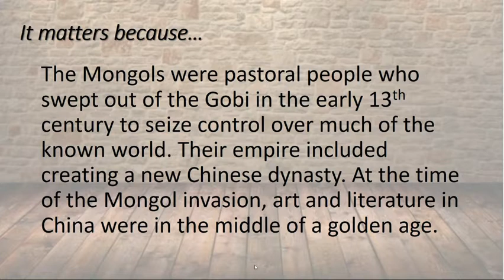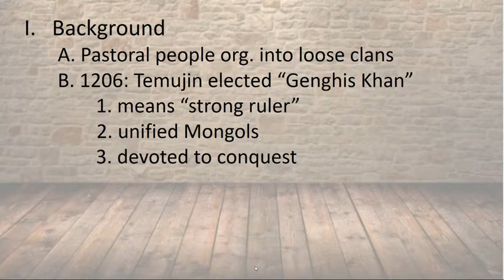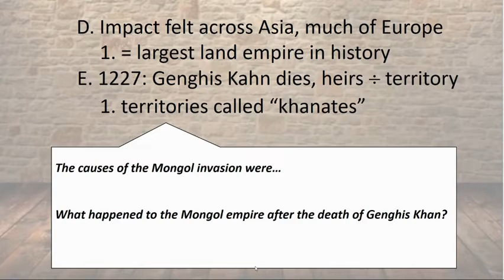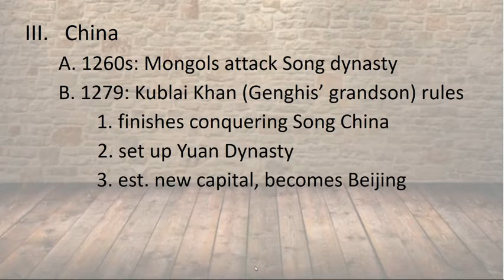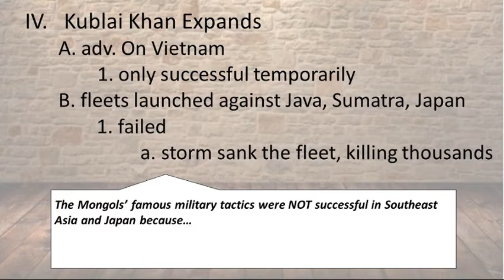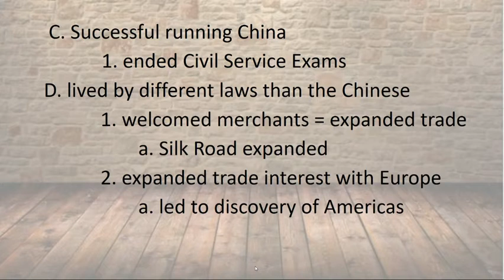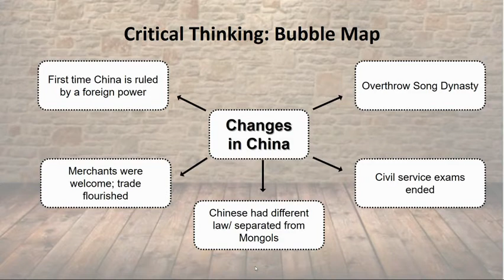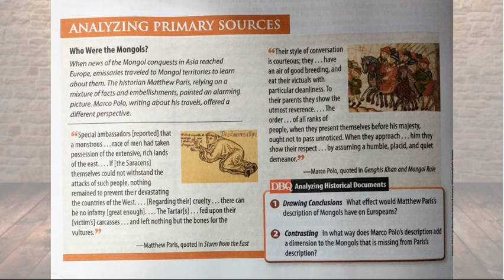Mongols: Instructional Video